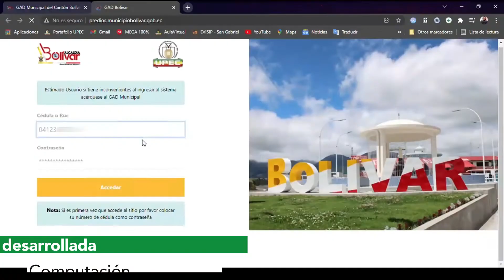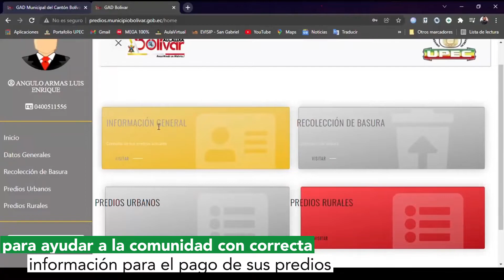Capacitación en Excel intermedio Municipio del cantón Bolívar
Sobre la base del convenio interinstitucional entre la Politécnica del Carchi y el GAD Municipal de Bolívar, se desarrolló el proyecto de vinculación con la sociedad denominado “Capacitación en Excel intermedio, soporte preventivo y correctivo de equipos de cómputo y desarrollo de aplicaciones web para el GAD del cantón Bolívar en la provincia de Carchi” veintiocho personas pertenecientes a Bolívar, García Moreno, Monte Olivo y Los Andes, recibieron conocimientos de estudiantes y docentes de la  carrera de Computación.
Como un complemento de este proyecto de capacitaciones, los  estudiantes de computación desarrollaron una plataforma digital para la consulta de información y pago de cartas prediales de este cantón.
Marco Yandún, docente encargado del proyecto, comentó que esta es una primera fase que se ha cumplido con éxito. Acotó que la segunda fase ya se encuentra en proceso de socialización, en la que se prevé dar más capacitaciones en temas específicos y desarrollar un aplicativo para la dirección de Turismo y Patrimonio del GAD de Bolívar.
Livardo Benalcázar, Alcalde del cantón Bolívar, agradeció y felicitó a la UPEC por su participación con la comunidad en estos proyectos que permiten un crecimiento personal y profesional.